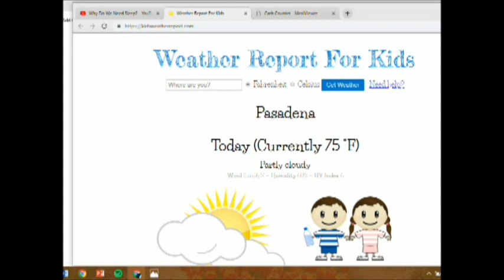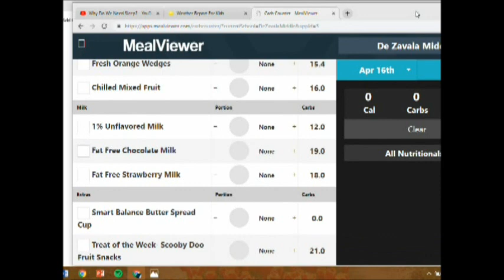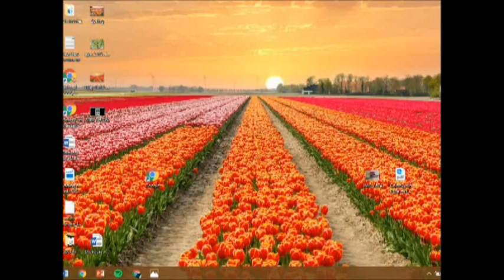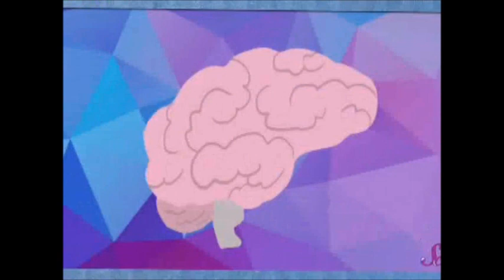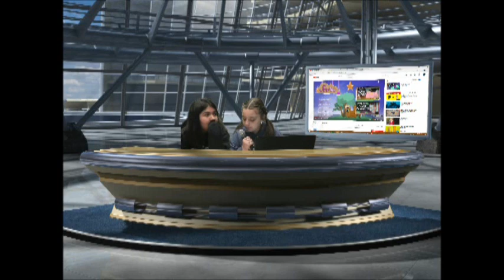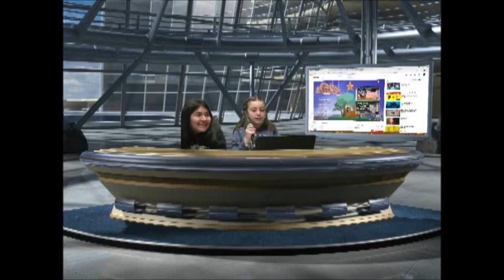4 16 19